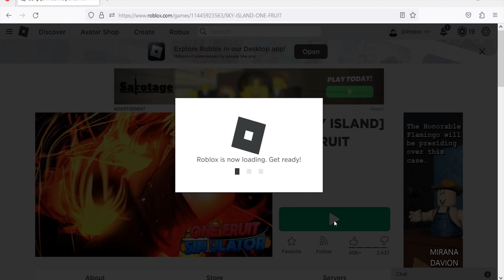Roblox One Fruit New Codes March 2023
New codes for boosts in Roblox One Fruit